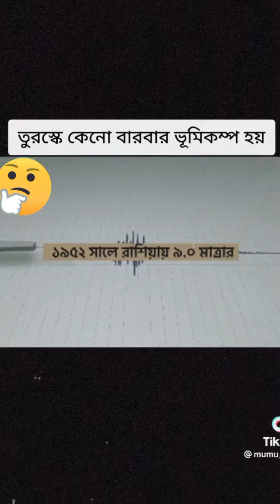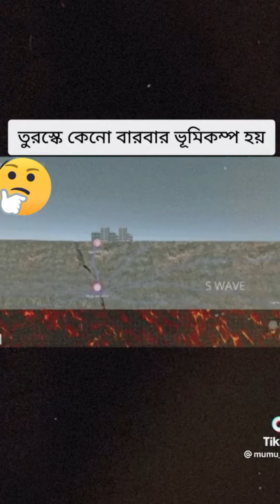তুরস্কেই কেন বারবার ভূমিকম্প হয়😱😭vairal